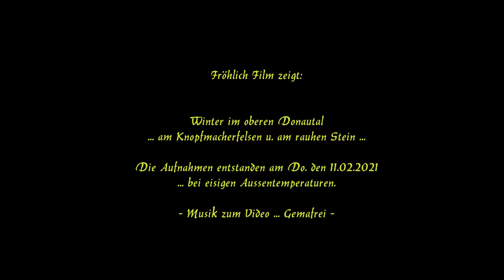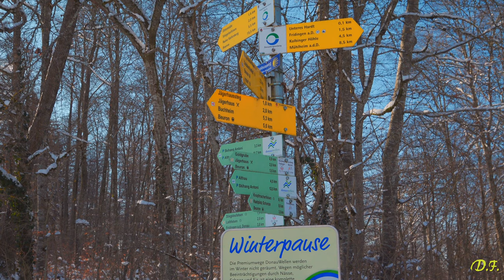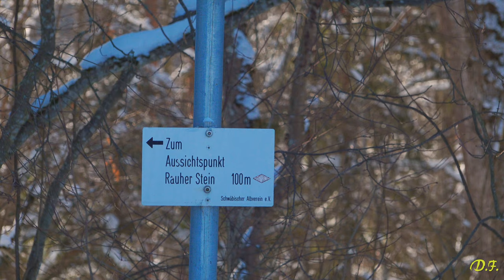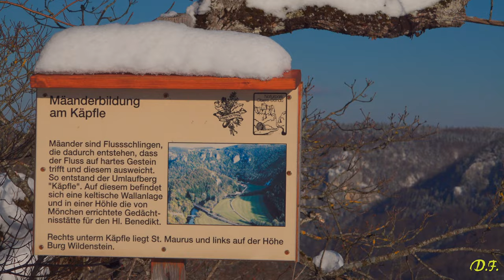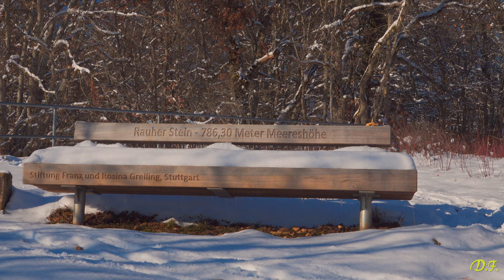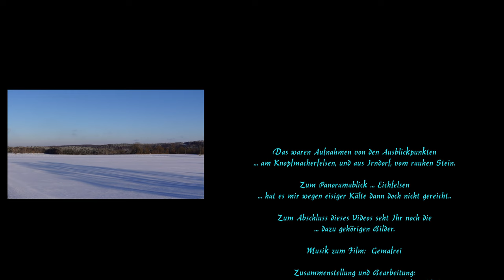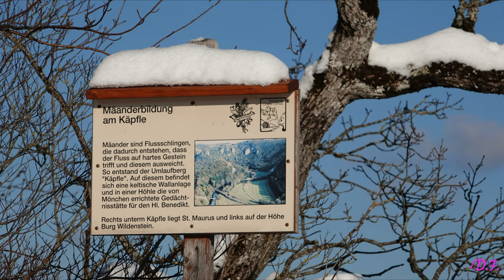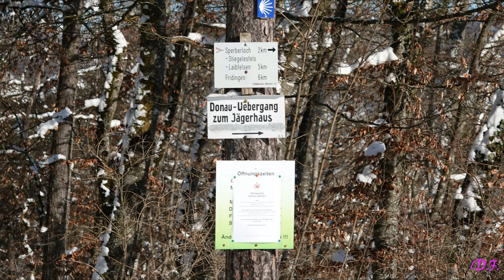Winter am Knopfmacherfelsen u. am rauhen Stein, bei Irndorf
Bei eisigen Aussentemperaturen fuhr ich am Donnerstag, den 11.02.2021 zu den oben genannten Ausblickpunkten mit meinem Auto hin. Ab dem Parkplatz Knopfmacher und einem kleinen Fußweg zu den Ausblickpunkten konnte ich in dieser schönen Winterlandschaft das Schloß Bronnen, inklusive Jägerhaus, und das Kloster Beuron voll mit meiner Camera ins Visier nehmen. Die blaue Donau und auch die einzigartige Bahnlinie sahen an diesem kalten Wintertag besonders schön aus. Nach einem Kurzaufenthalt fuhr ich dann zum 2. Panoramablick...  rauhen Stein, bei Irndorf hin. Anschliessend bin ich dann nur noch zu dem Parkplatz in der Nähe vom Eichfelsen hin gefahren. Leider konnte ich wegen den extremen Minusgraden nicht mehr zum Ausblick ... Eichfelsen hin laufen, aber das Schloß Werenwag und die Burg Wildenstein habe ich schon auf andere Videos von mir in Szene gesetzt. Und nun wünsche ich Euch allen viel Freude beim Anschauen meines Film's, den ich wieder in 4K gedreht hab. Grüsse vom Hobbyfilmer Detlef, aus dem oberen Donautal.